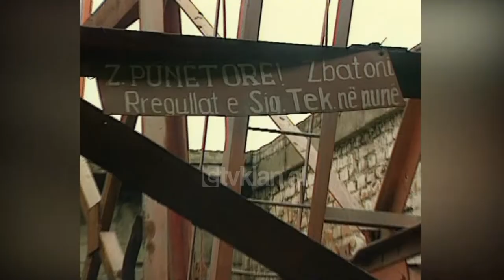Selenica pas tragjedisë në minierë (24 Shkurt 2004)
Megjithëse i mban me bukë minierë për ta është gropa e zezë. Nga tre mijë banorë që ka qyteza e Selenicës, vetëm 200 mund të jenë të punësuar dhe kjo pjesë ka minierën dhe shikohet si më me fat.

Nuk punohet asgjëkund. Jetojnë me asistencë e emigrim. Është larg Vlorës më shumë se 35 kilometra, por njihet pasi ka në punë të vetmen minierë bitumi në vend.

Jetesën e selenicarëve u kujtuam ta shohim pa tragjedisë së nëndheut, por edhe  ata që jetojnë mbi të, vuajnë varfërinë.

Djaloshi 24 vjeçar Bardhosh Hyseni, punonte në minierë për të mbajtur prindërit dhe familjen e sapokrijuar. 10 fëmijët e kësaj shtëpie, qajnë të riun por edhe një krahë pune që do të rriste të bijën.
“Puna është tepër e rëndë, por ai s’kishte ku punonte në vend tjetër”.

Gazetarja: Sa paguhej për atë punë? Sa qëndronte?

“Paga është e ulët kuptohet, mbase mund ta ketë pasur 130 apo 150 mund ti vinte deri te 200 mijë lekshi i vjetër kuptohet, nuk e përballonin dot jetesën e familjes. Me dy pensione, me dy pleq të sëmurë brenda”.

Gazetarja: “Do më thoni pak, çfarë nuk shkonte aty? Nuk kishte kushte aty?”

 “Po kushtet e punës kanë rënë dihet që nuk janë më ato kushte që ka pasur sistemi i parë, ka qenë, po nuk punove të largojnë. Kjo është puna, po deshe puno, kee të bëshh me privat, nuk ke të bësh me shhtet kur i thonë”.

Gazetarja: “Po çfarë kushtesh, apo çfarë sigurie mungonte atje?”

 “Po çfarë sigurie, atje të paktën masat mbrojtëse nuk janë, që nga kundragazi e gjitha të tjerat, kuptohet. Miniera është më e vjetra në Evropë”.

Paguhen pak  për vështirësitë që ka kjo punë. Shtesë marrin për miratim ushqimor, por minatorët ankohen për kushte të tjera marrja e një firme private  franceze katër vite më parë nuk ndryshoi asgjë.

 “Unë jam punëtor i nëntokës, punoj atje poshtë. Mund të më kishte ndodhur dhe mua kjo që u ndodhi shokëve të mijë, tragjedi e paparë. Masat duhet të ishin masat e shpëtimit atje të ndihmonim shokët”.

 “Ajrimi, por edhe sigurimi teknik “.

 “Masat e sigurimit teknik janë shumë të dobëta domethënë. Edhe paga për shembull nuk është e mjaftueshme”.

Zëvendës Ministri i Energjetikës thotë se nuk mund të parashikohen raste të tilla dh e kontrolli në këtë minierë është kryer.

Arben Ahmetaj: “Reparti i inspektim, shpëtimit të minierave e ka bërë kontrollin e kësaj miniere në 31 tetor të 2003 dhe ka lënë detyrat për tu zbatuar. Sigurisht që në konceptin e avarive, Selenica nuk ka qenë minierë e keqe. Ka qenë një nga minierat më të mira le të themi.

Është miniera Bitum Selenicë SH.A. e cila funksionon që nga koha e Italisë, por sipas specialistëve ajo nuk ka paraqitur rrezikshmëri. Në ngjarje e tillë si kjo e fundit ka ndodhur edhe në vitet ’79, por pa pasoja vdekje. Më së fundmi kanë humbur jetën në këtë minierë 5 minatorë dhe  dhjetëra të tjerë janë plagosur të cilët kanë gjetur shërim dhe mjekimin e tyre jashtë Shqipërinë, por edhe në spitale brenda vendit. Ajo që duhet thënë është se 5 minatorët të cilët kanë humbur jetën, kanë hyrë në galeri në orët e para të mëngjesit dhe 150 metra  thellë nën tokë ata kanë gjetur vdekjen. Është marrëveshja e tyre me jetën. Në minierë gjejnë bukë, hyjnë çdo mëngjes pa ditur në do dalin më./tvklan.al